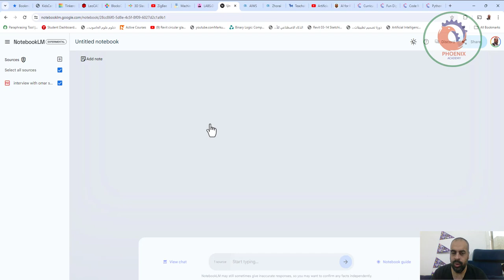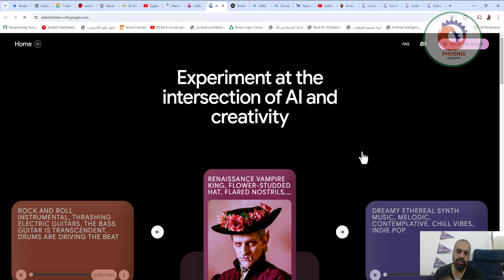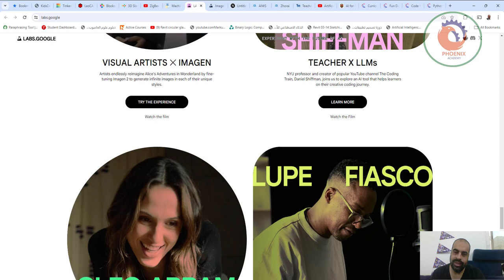labs google جوله في مختبر جوجل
❤️ روابط التواصل
✅ انستجرام